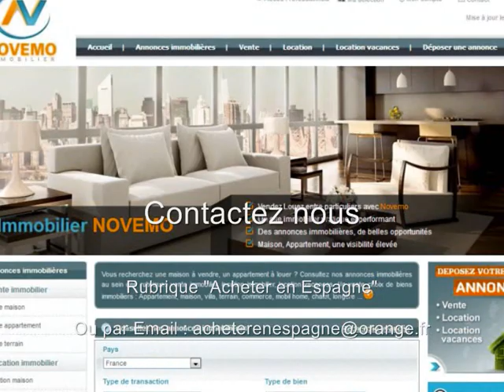Espagne Vente 3 pièces Mer à 900 m 66 000 € Pied à terre : Préparer sa retraite avec l’immobilier ?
Contactez nous : Une résidence secondaire ? Vente d’un appartement de 3 pièces meublé dans le centre de Torrevieja (Province d’Alicante) au prix de 66 000 Euros : Près des plages / Trouvez les Plus Beaux endroits de la Costa Blanca –  Pied à terre : Préparer sa retraite avec l’immobilier en 2019 / 2020 - Patrimoine ?  J’achète?  Visite : Plus de renseignements : Contactez nous

Vente – Appartement - Torrevieja – 3 Pièces  - 2 chambres -  Salle de bain – Balcon - Proche mer  - Prix de vente : 66 000 Euros

Vente d’un bel appartement à 900 m de la mer méditerranée, doté de 3 pièces dont 2 chambres, avec terrasse, piscine commune, parfait pour emménager, profiter d’un cadre agréable pendant les vacances. Garage en option. Un logement agréable, avec sa cuisine américaine équipée, au sein d’une résidence bien entretenue, avec ascenseur. Un appartement prêt à habiter. Envie d’un pied à terre ? Trouvez votre petit coin de paradis sur le littoral espagnol. Des paysages fantastiques, entre mer, montagne, un climat privilégié, ensoleillé, à proximité des commodités, commerces et des plages de la Costa Blanca. A visiter.

Réaliser un projet immobilier en Espagne, concrétiser un rêve, effectuer un investissement en bord de mer, un placement, acquérir une nouvelle résidence au soleil, avoir un pied à terre, trouver un appartement à bas prix, passer, prendre sa retraite au soleil : Contactez nous

Un projet en 2019, 2020, 2021 ? Trouvez votre perle rare sur les côtes espagnoles. Ne ratez pas une opportunité

S’installer au soleil, Acheter, Vivre en Espagne : Démarches, formalités administratives, expatriation,  obtenir le NIE (Numéro d’identification Etranger), trouver un avocat en Espagne, étapes, questions diverses, les frais de notaire ? Quel coût ? Rôle de l’assesseur ? Besoin d’informations : Contactez nous

Vous êtes de plus en plus nombreux à nous contacter, à nous faire part de vos projets, à vouloir vous expatrier au soleil, vivre en Espagne pour son climat agréable, sur les rives de la méditerranée.

Prêt à construire votre projet, d’investissement, de retraite au soleil. S’expatrier en Espagne ?

Parcourez la chaine consacrée l’immobilier en Espagne : Youtube.fr/AcheterenEspagne

L’Espagne, bordée par les côtes méditerranéennes bénéficie d’un climat plus agréable que le Portugal, exposé quant à lui à la façade atlantique. Partir vivre à l’étranger ?

Vidéo : Espagne : De nouvelles Offres ce mois-ci : Une charmante propriété 3 pièces sur la Costa Blanca : Votre Projet : Comment Préparer sa retraite avec l’immobilier en 2019 / 2020 - Patrimoine?  -  AcheterenEspagne : Nouveautés ? – Français belges suisses – On visite : Contactez nous (Alicante) Un bon plan bon coin au soleil : Destination touristique / vacances - Comment Acheter Formalités : Ouvrir un compte bancaire, NIE : Des questions ? On vous répond  - Vlog